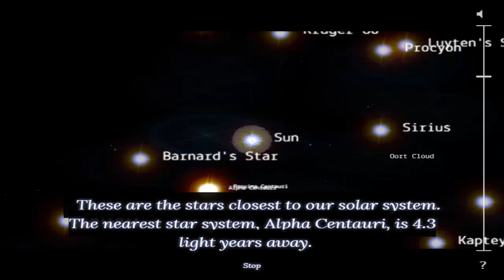Stellar Mapping Visual Test